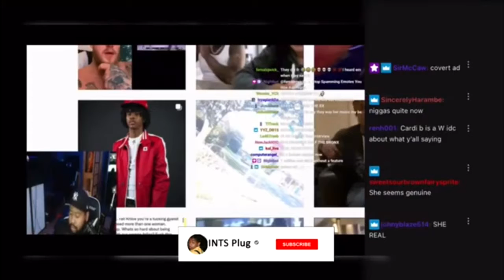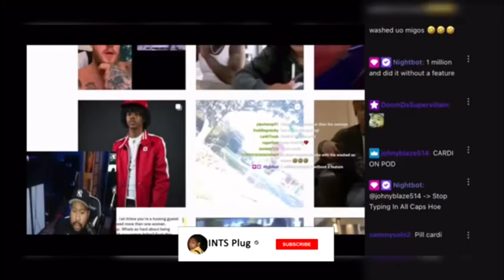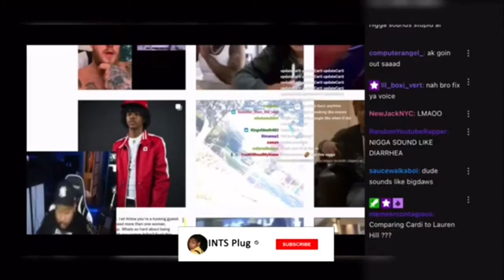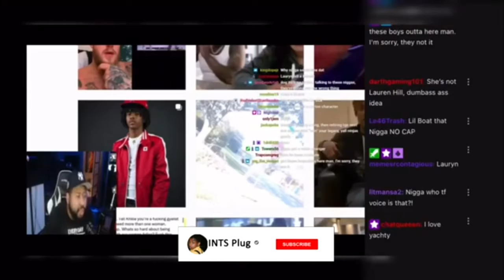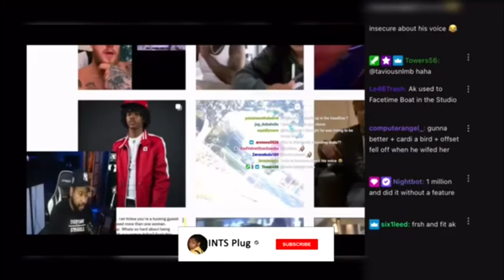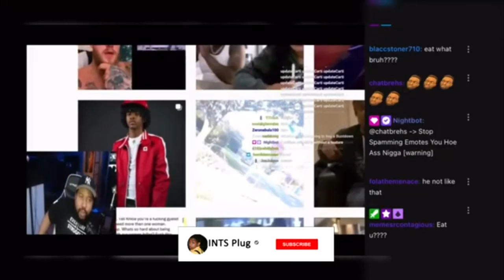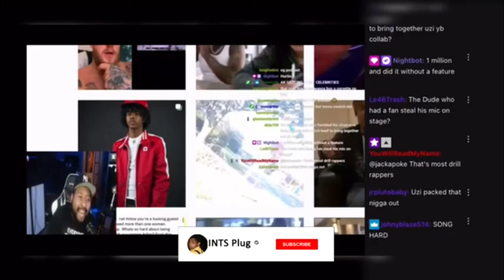Akademiks: Cardi B is She Ready To Produce New Music !!